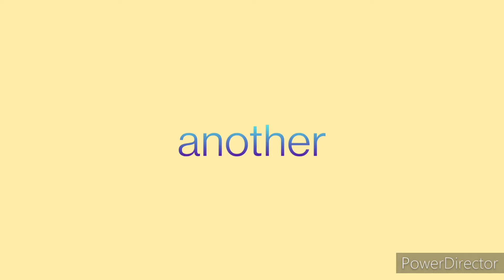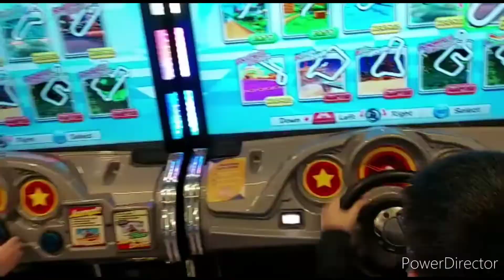Episode 88 - Mar Holi at Fullerton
It was the start of March sch holidays and the bigger family went for a 3D2N staycation at the Fullerton hotel. And sadly mama had to leave earlier cos she turned positive 😩